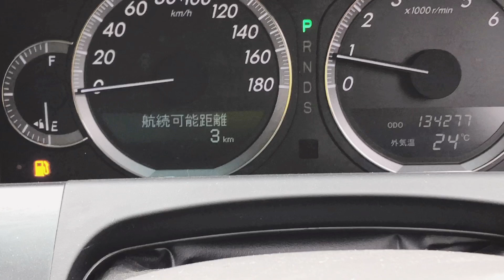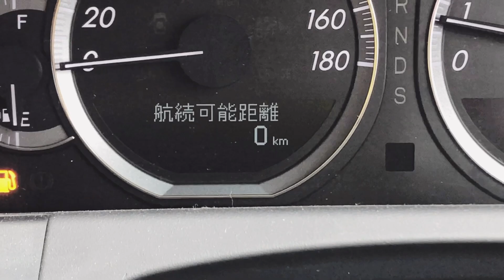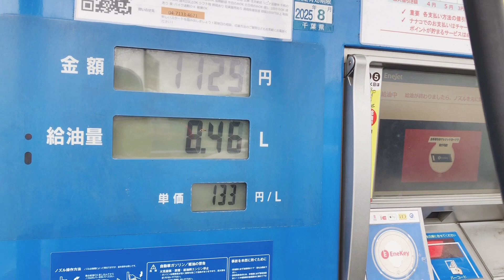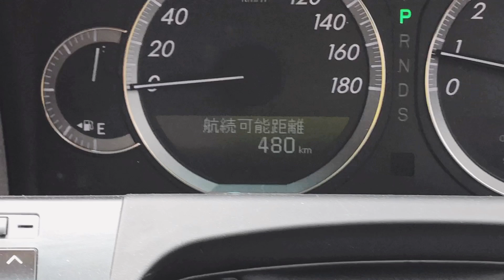ビンボー金欠の男が18マジェスタをガソリン満タンにしてみた